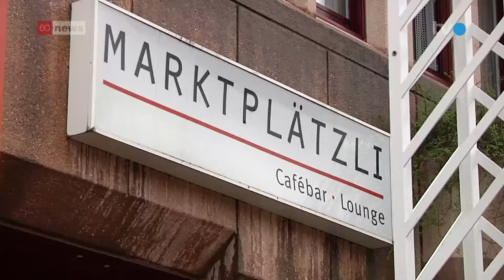Coop-Baustelle ärgert Rorschacher Wirte